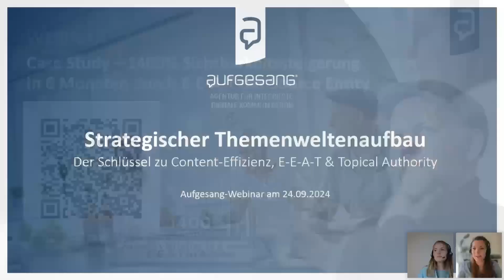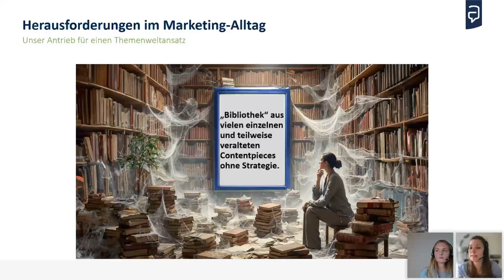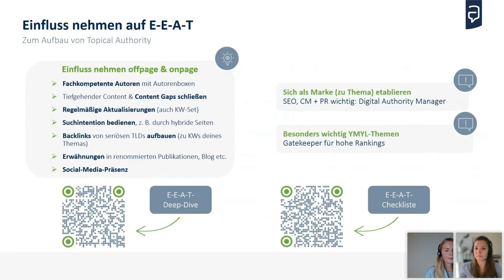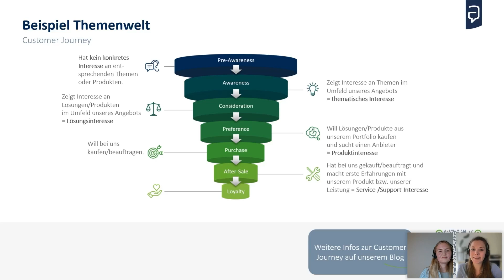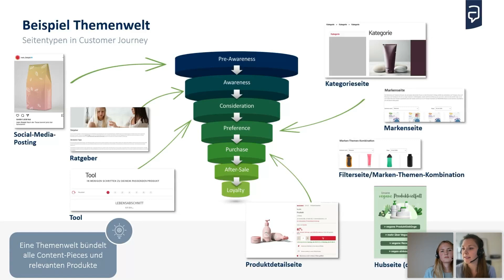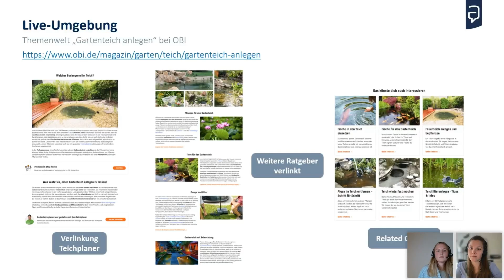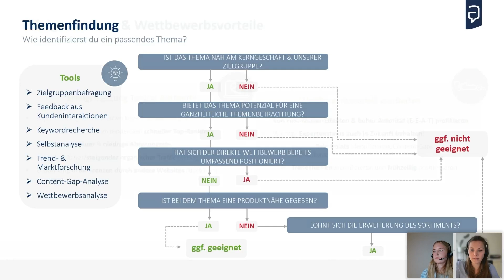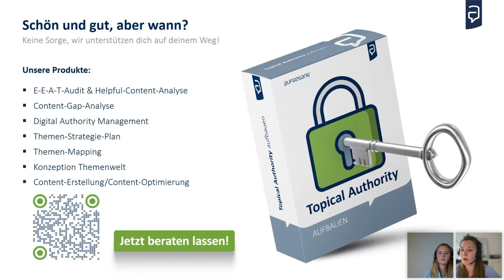Strategischer Themenweltenaufbau: der Schlüssel zu Content-Effizienz, E-E-A-T & Topical Authority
Themenwelt: die Brücke zwischen Content & SEO für nachhaltigen Erfolg
Stell dir vor, du könntest nicht nur einzelne Inhalte optimieren, sondern das gesamte Potenzial deiner Themen nutzen, um deine Zielgruppe in jeder Phase ihrer Customer Journey zu begleiten. Ob sie gerade erst beginnen, sich für ein Thema zu interessieren, oder kurz vor einer Kaufentscheidung stehen – durch strategischen Themenweltenaufbau stellst du sicher, dass deine Inhalte zur richtigen Zeit deine Zielgruppe ansprechen.

In diesem Webinar erfährst du, wie du durch den Aufbau von Themenwelten nicht nur deine Inhalte effizienter gestalten kannst, sondern auch langfristig bessere Rankings und höhere Sichtbarkeit erzielst. Lerne, wie du die gesamte Customer Journey abdeckst und dabei von der Pre-Awareness-Phase bis hin zur Loyalty-Phase positive Touchpoints schaffst. Nutze die Kraft der Themenwelten, um eine nachhaltige Topical Authority aufzubauen und so das volle Potenzial deines Contents auszuschöpfen.

- Wie du das volle semantische Potenzial deiner Themen ausschöpfst und die Customer Journey deiner Nutzer individuell und strategisch bedienst.
- Wie du von der Pre-Awareness- bis zu Loyalty-Phase positive Touchpoints erzielst.
- Wie du Top-Rankings in Suchmaschinen erreichst und dadurch mehr Sichtbarkeit generierst.
- Wie du eine Topical Authority aufbaust.

- [00:00]( Einführung und Begrüßung.
- [00:30]( Teamvorstellung Aufgesang.
- [01:11]( Content-Marketing-Expertise.
- [02:36]( Interdisziplinäres Arbeiten wichtig.
- [04:12]( Themenwelten eröffnen Potenziale.
- [04:55]( Organisierte Inhalte maximieren Wirkung.
- [06:05]( Effektive Gesamtstrategie entscheidend.
- [07:01]( Themenwelten: Strukturierte Sammlung.
- [08:25]( Topical Authority aufbauen wichtig.
- [09:53]( Ganzheitliches SEO erfordert Ebenen.
- [11:04]( E-E-A-T für Qualität entscheidend.
- [12:16]( Kompetente Inhalte verbessern Rankings.
- [13:36]( Your Money, Your Life-Themen.
- [14:35]( Updates fördern Qualität und Relevanz.
- [15:23]( Zukunft: Topical Authority bleibt relevant.
- [16:30]( Ziele von Themenwelten erläutert.
- [18:07]( Customer Journey für Themenwelten.

[21:19]( Nutzer als Multiplikatoren gewinnen
[22:01]( Themenwelten im E-Commerce
[23:13]( Produktentscheidung erleichtern
[24:24]( Kategorieseite für Einstieg
[25:07]( Hubseiten für Übersicht
[26:18]( Gartenteich als Beispiel
[27:54]( Interne Verlinkung stärken
[29:33]( Obi's Themenwelt Beispiel
[31:10]( Nutzerfreundlicher Content wichtig
[33:25]( Themenwelten strategisch planen
[36:11]( Hochwertige Backlinks aufbauen
[39:04]( Produktnähe für Erfolg
[41:04]( Top-Rankings einfacher erreichen

[42:25]( Expertenstatus kontinuierlich pflegen
[42:38]( Neue Trends erkennen
[43:07]( Austauschformate fördern
[43:48]( Thema präzise identifizieren
[44:18]( Interne Verlinkung optimieren
[44:31]( Regelmäßiges Monitoring durchführen
[44:44]( Content regelmäßig aktualisieren
[44:59]( Themenwelt stetig erweitern